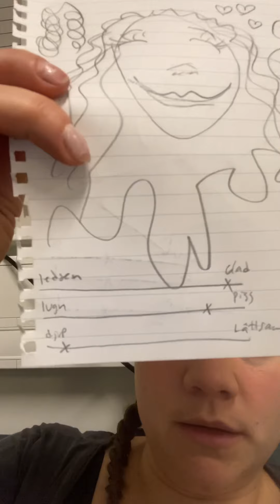Forska om favoritartist: RITA